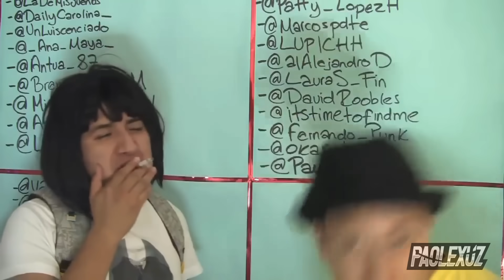CAZANDO INTERESADAS CON LA NUEVA INCUBADORA *ME HALLO ABUELA MILLONARIA* 😱